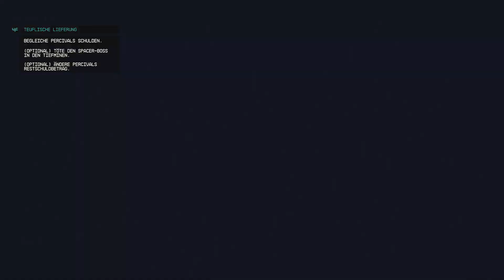👨🏻‍🚀🚀👽 Ab in die Tiefminen #31 - STARFIELD LP (Deutsch) 👽🚀👨🏻‍🚀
die Tiefminen hören sich verheißungsvoll an, also ab geht und hoffentlich gibts feinen Loot.

Viel Spaß
Benner